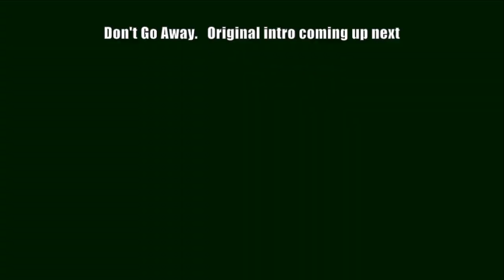Alice Cooper - Who Do You Think We Are - Paris 1981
Alice Cooper - who do you think we are and You're a movie as performed in Paris  1981
 I have included the interview & two tracks missing from other versions, I have included the original titles, which are at the end as most people will not watch them.  Presented in correct 4.3 aspect ratio, most other versions on YouTube are stretched to 16.9. Received from a contact at a Scandinavian TV station in 1997 on Maxell HGX Black VHS tape, PAL Hifi, recorded at SP.   Tape archive 1567 saved to DVD 4002

Alice Cooper a Paris (more commonly known as Alice in Paris is a French television special starring Alice Cooper.  A series of music videos of songs from his then-current album Special Forces with a few songs from Flush the Fashion and some older hits mixed in, several songs were re-recorded for the special ("Only Women Bleed", "I'm Eighteen", "Billion Dollar Babies", "School's Out") and have shown up as B-sides of singles with crowd noises mixed in to give the illusion that they were live recordings. The songs are performed in English, but one brief split-screen sketch features French dialogue as radio disc jockey Vincent Furnier (Cooper's real name) interviews Alice.
There has never been an official release, copies have been circulating amongst Alice Cooper fans for decades. Most copies are missing opening credits, (Present in this video) leading fans to refer to it under a variety of incorrect titles, including Alice in Paris, The Paris Special and 16 Tracks.

Who Do You Think We Are 01:15
You're a Movie 04:01
Original Titles 07:22